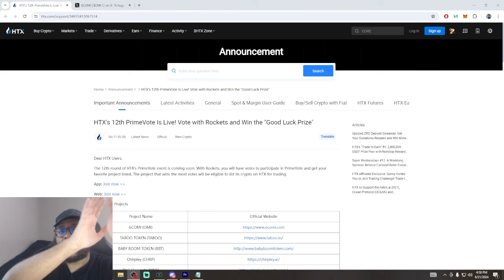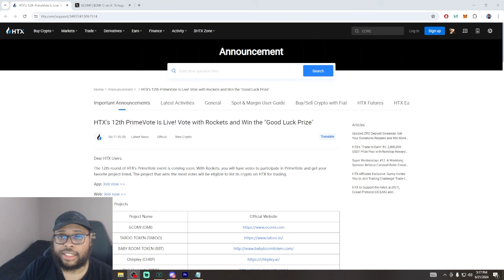Ecomi Failed Getting OMI Token on New Exchange... Heres Why VeVe Can't Save It!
Ecomi Failed Getting OMI Token on New Exchange... Heres Why VeVe Can't Save It! | Cavell Anderson